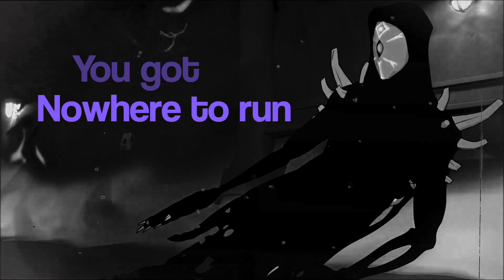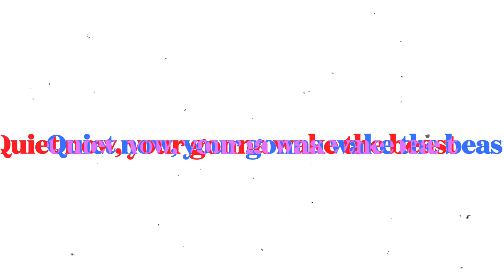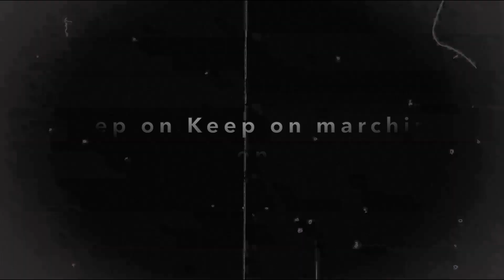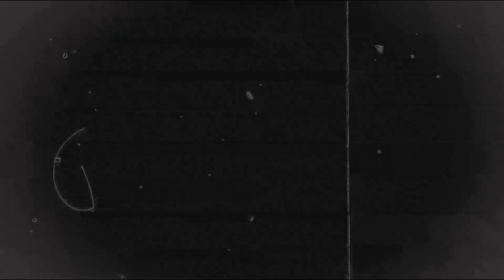RWBY AMV - Soldgier by Fleurie (Qrow Branwen)